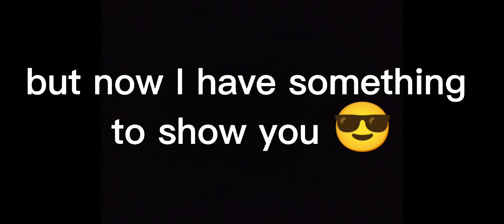JOHNSON x ODETTE COMBO !!! - Yo Asakura | Mobile Legends Bang Bang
Do not HATE 🥺

plss support my YOUTUBE CHANNEL ❤️

thankyou 😊❤️❤️❤️